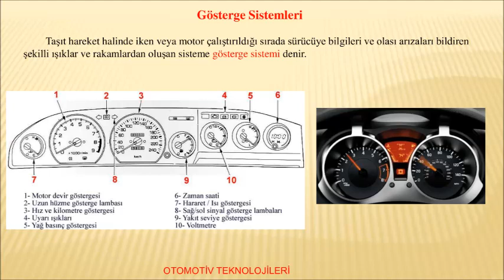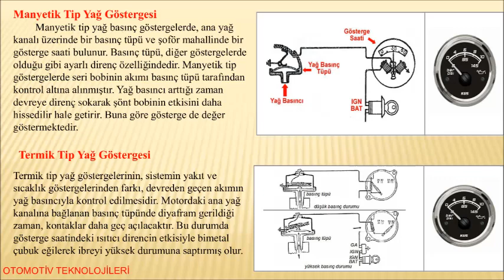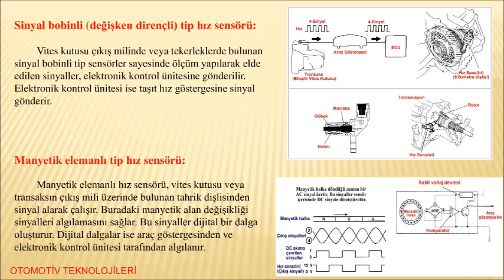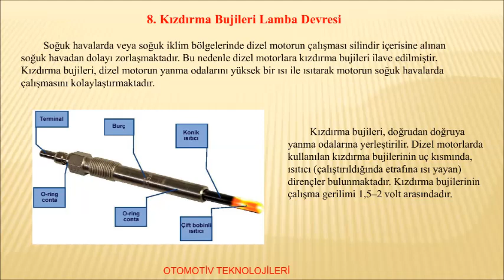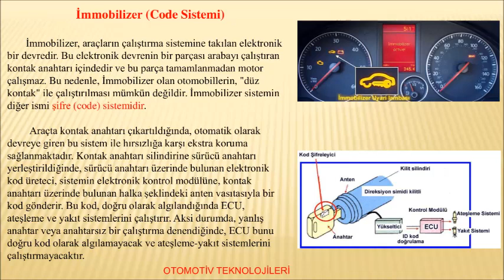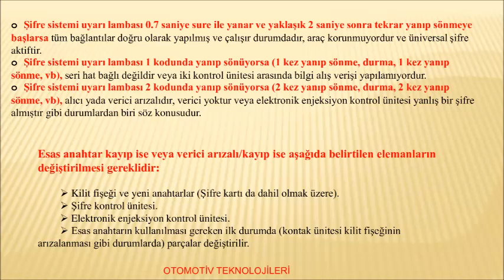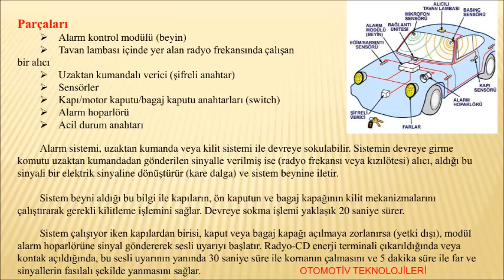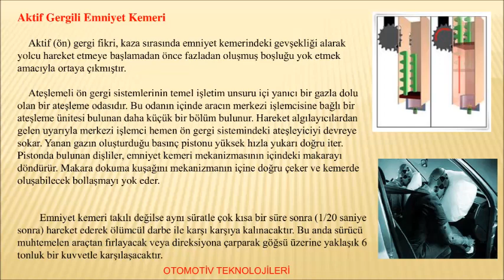ARAÇ GÖSTERGE VE GÜVENLİK SİSTEMLERİ